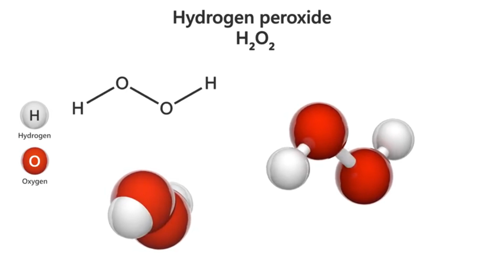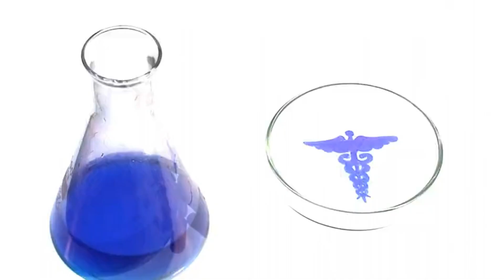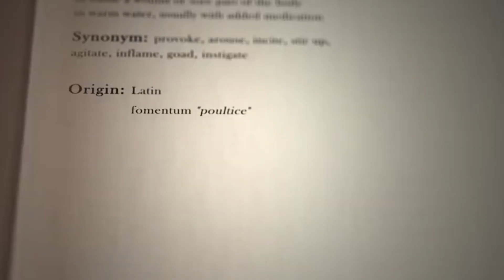💪 Suco de Beterraba: Segredo Revelado 🥤Força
💪 Suco de Beterraba: Segredo Revelado 🥤ForçaMuscular
🎥 Bem-vindos ao canal Saber é Poder! 🎥
Se você está sempre em busca de formas de melhorar seu desempenho nos treinos e alcançar resultados incríveis, este vídeo é para você! Hoje, vamos explorar um segredo que tem entusiasmado atletas e cientistas: o suco de beterraba. Você sabia que ele pode aumentar a força muscular durante os treinos? Vamos entender como isso é possível.
O que faz da beterraba um superalimento para os treinos é o nitrato dietético, um composto também encontrado em vegetais de folhas verdes escuras. Estudos têm mostrado que, quando ingerido na forma de suco, o nitrato dietético pode melhorar tanto o exercício de resistência quanto o de alta intensidade. Porém, ainda há muito a ser descoberto sobre como o corpo converte esse composto em óxido nítrico, uma substância essencial para o desempenho físico.
Pesquisadores da Universidade de Exeter, em parceria com os Institutos Nacionais de Saúde dos Estados Unidos, realizaram um estudo inovador. Dez voluntários saudáveis participaram de exercícios máximos para as pernas enquanto a equipe rastreava a distribuição do nitrato ingerido na saliva, sangue, músculo e urina dos participantes. Os resultados mostraram um aumento significativo nos níveis de nitrato nos músculos, diretamente associado a um crescimento na força muscular. O óxido nítrico é conhecido por suas propriedades vasodilatadoras, ou seja, ele relaxa e dilata os vasos sanguíneos, melhorando o fluxo sanguíneo, a entrega de oxigênio e nutrientes aos tecidos do corpo. Isso traz benefícios para a saúde cardiovascular, função cognitiva, desempenho físico e recuperação após o exercício. Além disso, possui propriedades antioxidantes, protegendo as células contra danos causados pelos radicais livres.
Vários estudos sugerem que a suplementação com suco de beterraba pode ter um impacto positivo no desempenho em atividades de resistência, como corrida, ciclismo e remo. Os benefícios incluem aumento da capacidade aeróbica, redução da percepção de esforço e melhora no tempo de exaustão. No entanto, os efeitos podem variar de pessoa para pessoa e são mais significativos em exercícios de resistência prolongados e de alta intensidade.
Embora a beterraba possa ser uma poderosa aliada, é fundamental manter uma nutrição equilibrada e seguir um programa de treinamento adequado. E lembre-se: sempre consulte um profissional da área antes de fazer qualquer mudança na sua dieta ou rotina de exercícios. Agradecemos por assistir e até a próxima!